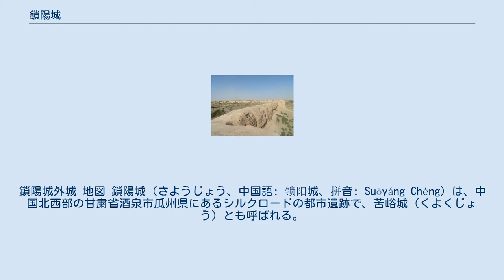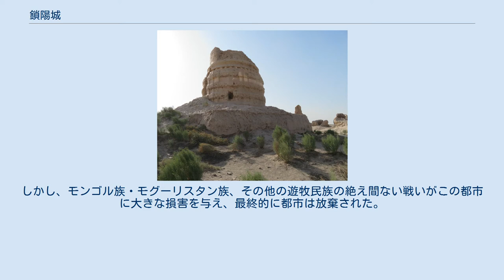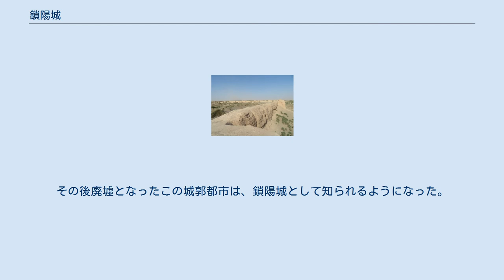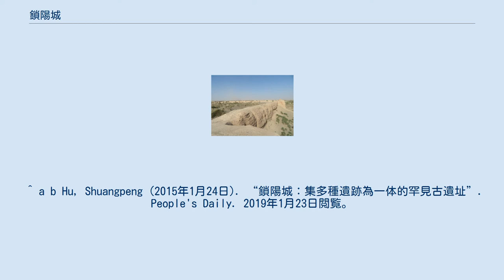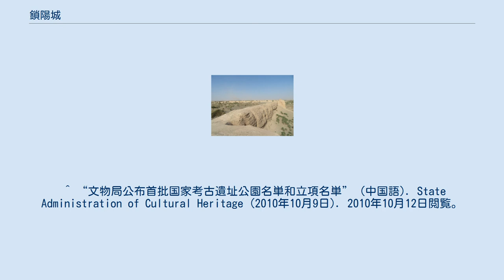鎖陽城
鎖陽城外城 地図 鎖陽城（さようじょう、中国語: 锁阳城、拼音: Suǒyáng Chéng) は、中国北西部の甘粛省酒泉市瓜州県にあるシルクロードの都市遺跡で、苦峪城（くよくじょう）とも呼ばれる。
紀元前111年に前漢の武帝によって敦煌郡の冥安県の政庁が設置されたが、295年に西晋の恵帝によって現在地に移された。
唐・西夏の時代には、晋昌郡（後の瓜州）郡都として栄えた。
最盛期の人口は5万人と推定され、1000年以上にわたり河西回廊の重要な行政・経済・文化の中心地であったが、16世紀の明代に、モグーリスタン・ハン国のマンスールによる攻撃を受け、破壊された。
 遺跡は、内城・外城、そしていくつかの羊馬城で構成されている。
城壁の外側には、考古公園（国家考古遺址公園）が広がり、 冥安県時代の遺跡、2,000以上の墓、全長90キロメートル以上の運河がある大規模な灌漑システムの遺跡が残っている。
この考古公園には、他にも塔爾寺・東千仏洞石窟・鹸泉子石窟・旱峡石窟などの仏教遺跡が含まれている。
 中国の全国重点文物保護単位 (No.4-50) に指定されている。
2014年には、「シルクロード:長安-天山回廊の交易路網」の一部としてユネスコの世界遺産に登録された。
 鎖陽城は中国北西部の甘粛省酒泉市瓜州県鎖陽城鎮の南東にあるゴビ砂漠に位置している。
海抜1,358メートルの河西回廊にある古代オアシス都市であった。
約1,700年の歴史の中で、シルクロード西域の敦煌と東の酒泉をつなぐ、政治・軍事・経済・文化の中心地であった。
 遺跡は、内城・外城、およびその間にあるいくつかの「羊馬城」から構成されている。
 内城城壁 内城は、 面積が285,000平方メートルの不規則な長方形をしている。
四方の城壁の長さは、493.6メートル（東）、576メートル（西)、457.3メートル（南）、534メートル（北）である。
版築の基礎は幅19メートルで、高さ9～12.5メートルである。
 2本の大通りがそれぞれ西門と北門から伸びており、そこから多くの小さな通りや路地が枝分かれしている。
内城は、より広い西地区と狭い東地区に分かれている。
西地区では多くの家屋跡や厚い木炭の層が発見されているが、東地区ではほとんど残っていない。
東地区には政庁や上級官吏の住居群があり、西地区には一般住民が住んでいた可能性が高い。
城内北西の角には、高さ18メートルの日乾し煉瓦で出来た望楼が残っている。
 外城の南側 外城も不規則な長方形をしている。
その大きさは、東が530.5メートル、西が649.9メートル、北が1,178.6メートルである。
南側の壁は東側が497.6メートル、西側が452.8メートルになっている。
外壁の基礎は幅が4～6メートルで、壁の高さは4～11メートルである。
外城の北側は、内城の北側の内壁によって他の地区と分割されている。
 外城は、唐代に最盛期を迎えた鎖陽城の最大領域と考えられている。
南方の山岳からの洪水により、城壁の南側は破壊されて、二つの領域に分断されている。
ほとんどの建物が破壊または損傷しており、その残骸は外城で発見され、厚さ70センチメートルの洪水堆積物で覆われていた。
外城の城壁は、破壊後に再建または修理されなかった。
 外城と内城の間には、「羊馬城」と呼ばれる防塞が存在する。
唐代の都市に共通する特徴として、平時には動物（羊や馬）の囲いとして、人と家畜の隔離に用いられ、戦時には軍事的な城障として利用された。
隋代以降に修理や使用された形跡はない。
 主塔 遺跡の東1キロメートルには、古文書に記録されているアショーカ王の寺院と考えられている仏教寺院の遺跡がある。
北周の仏教弾圧時、武帝によって廃され、唐・西夏時期に再建された。
唐の高僧玄奘が天竺巡礼に出発する1ヶ月前に説法した場所とされている。
現存するほとんどの遺跡は西夏のもので、主塔と11基の小塔が含まれる。
 多くの墳墓が城外、主に南と南東にある。
2,100以上の古墳が発見されており、そのほとんどが漢代からの唐代のものである。
 考古学者による発掘は行われていないが、特筆すべきは、1992年に盗掘犯によって暴かれた唐代の大規模な墳墓である。
唐三彩や埴輪・絹・磁器・硬貨など、多くの唐代の工芸品が墓から発見された。
シルクロード沿いにある最も副葬品の充実した墳墓の一つで、恐らくそれは、瓜州刺史か裕福な商人...